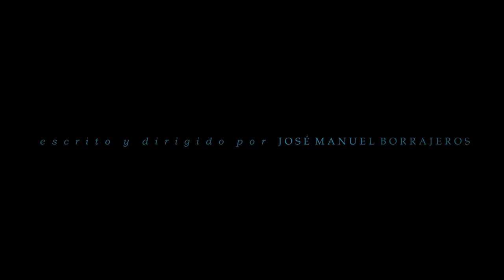Trailer "Bárbara y el Lobo" de José Manuel Borrajeros